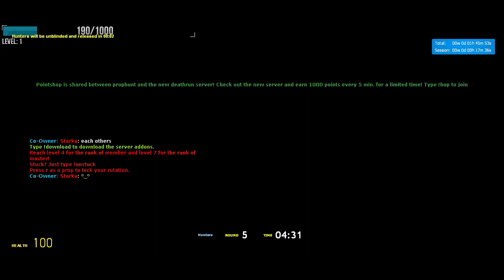From BAD To WORSE!!! (Blame it on Tyson)| GMOD PROP HUNT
Josh and Tyson from GLR play with our good friends Damen and other friend Jamie from Southern Collegiate Gaming. In this video we play prop hunt and man things go so wrong soo fast.  Hope you guys enjoy these random yet funny matches we had!

Josh-Mr.Boom
Damen-damenbanks
Tyson-Kaizer Saiza
Jamie-Veiledrex

Jamie is with the Southern Collegiate Gaming Association and he's posted a good bit of our G-Mod shenanigans and some other good content. Make sure to check our their channel! Our videos our under the Goof Squad Playlist. It's also under our featured channels tab!